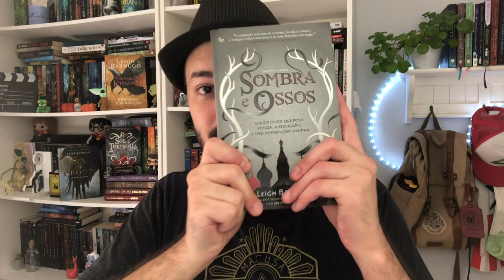REACT SHADOW AND BONE: reagindo ao trailer da série da Netflix baseada no Grishaverse | Luckyficious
É com muita alegria que trago para vocês o react de Shadow And Bone! Essa é a nova série da Netflix baseada nos livros do grishaverse, a trilogia Grisha e a duologia Six of Crows. Surtei muito reagindo a este trailer de Sombra e Ossos. Ansioso demais para assistir à série.